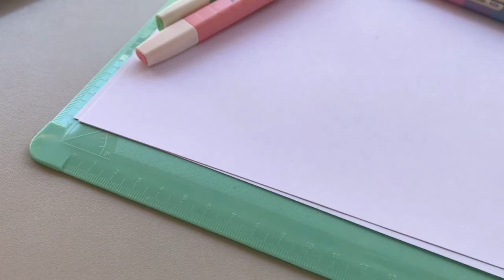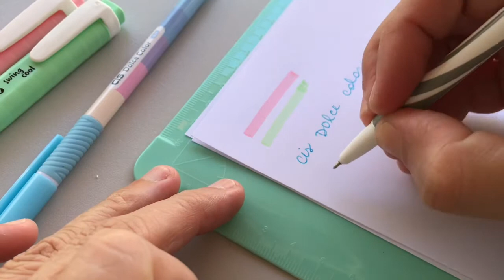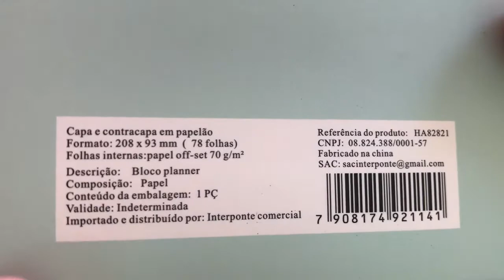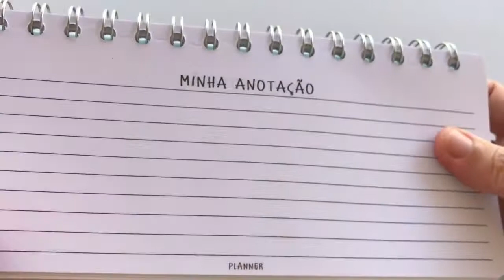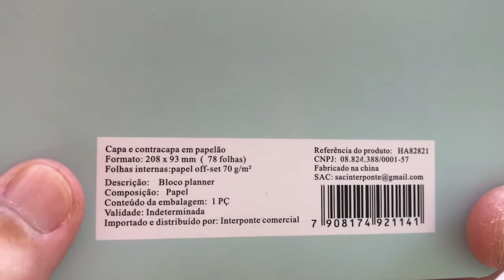COMPRINHAS DE PAPELARIA ❤️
Fiz vídeo lá no Instagram